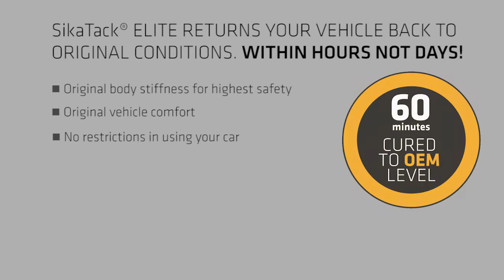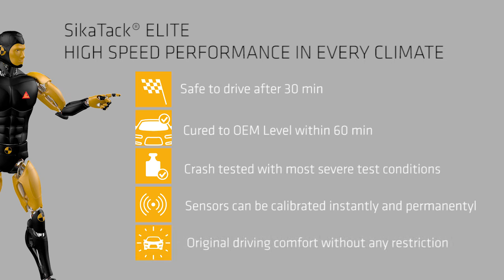SikaTack® ELITE - The Ultimate Windscreen Adhesive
SikaTack® ELITE is an advanced windshield adhesive, specifically developed and engineered for our innovative PowerCure system technology. The quick curing of SikaTack® ELITE enables you to meet all OEM requirements in less than 60 minutes! The Safe Drive-Away Time is reached just 30 minutes after installation. Boost your business with a potentially record-breaking performance.